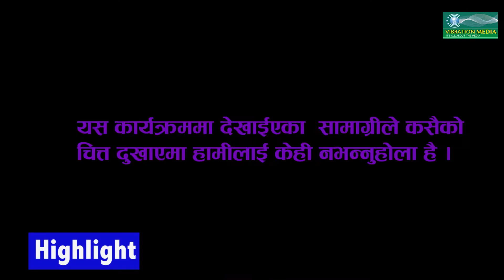Tension free Episode -8 ।। वडा अध्यक्षले किन हाम्फाले झ्यालबाट